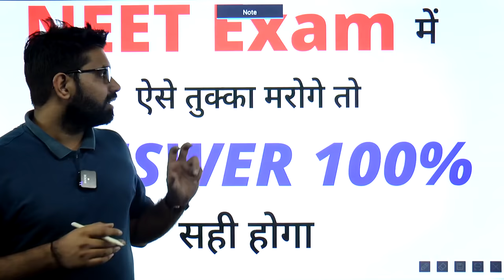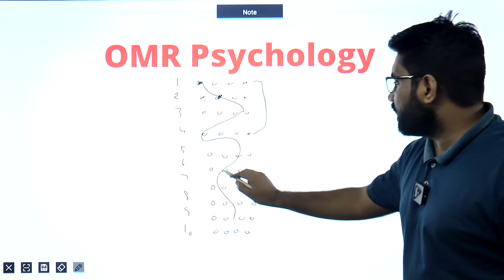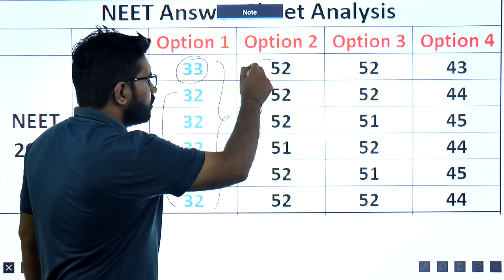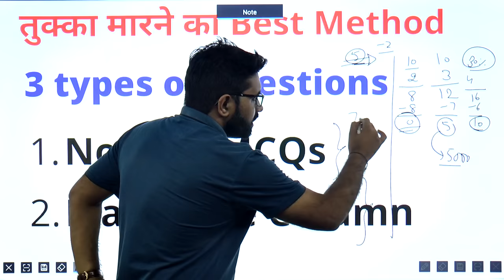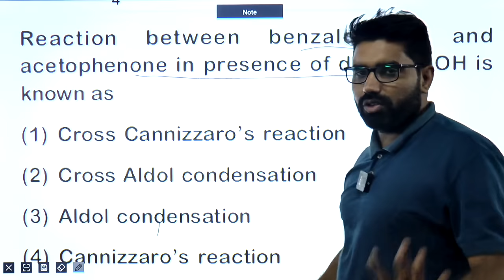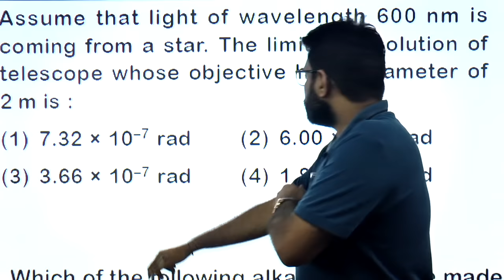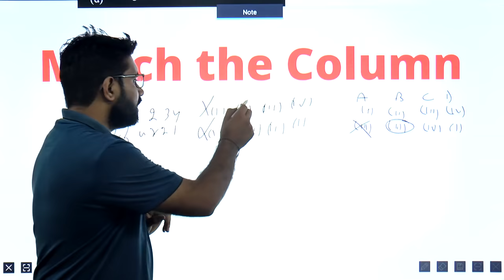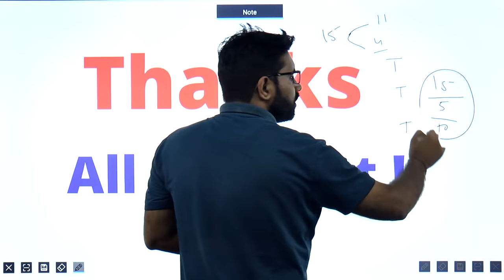Tukka lagane ka sahi tarika - NEET 2022 | 100 % Practical | Best MCQs Solving Techniques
Tukka lagane ka sahi tarika kya hai? NEET 2022 Exam mein tukka kaise lagaen? Tukka marne la best method kya hai? How to guess MCQs correctly? What is the best trick of tukka? How to use hit & trial method in NEET 2022? NEET  me tukka lagane ka sahi tarika kya hai? Watch this video to know the best method of tukka.

Vikas sir told the best technique to solve mcqs correcctly in NEET 2022 exam. He has told the cheat codes & tricks to solve questions in NEET 2022. If you follow this technique, you would be able to guess answer in NEET 2021 exam.

1️⃣ 7 Major Mistakes to avoid on NEET 2021 Exam Day | How to avoid negative marking in NEET 2021 exam
2️⃣ 20 Best Medical College in India | Category wise Cut OFF Marks & Course FEE | AIIMS| NEET | JIPMER

🔴 About BeWise Classes: -
BEWISE CLASSES based in Kota, is one of the best online platforms for NEET exam preparation. Since 2015 with the support and trust of thousands of NEET aspirants, BEWISE CLASSES is the fastest emerging name for NEET aspirants. Over the years, we have made a firm base among students with the best guidance and study material for the NEET exam.